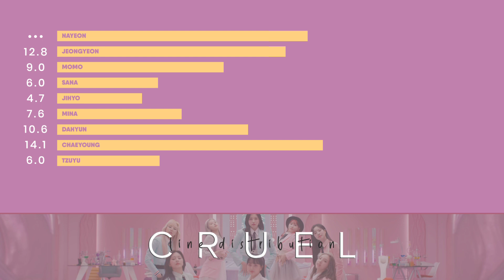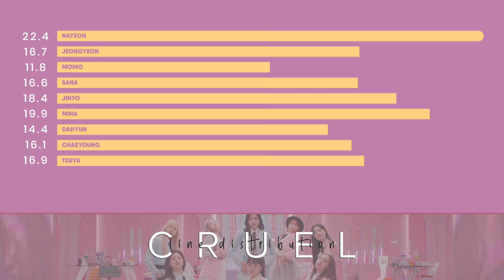TWICE (트와이스) - 'CRUEL' | Line Distribution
Song: Cruel
Artist: TWICE
Album: Formula of Love (2021)

tags (ignore)
twice
cruel
twice cruel
cruel line distribution
twice cruel line distribution
scientist line distribution